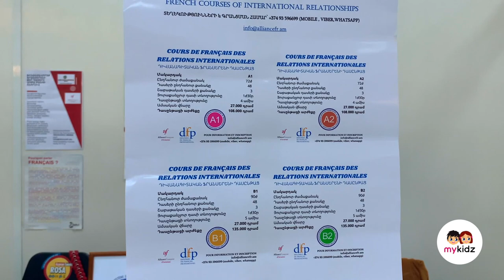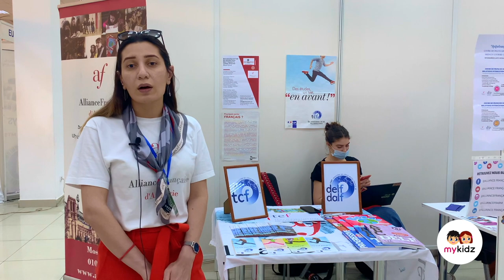Alliance Française d'Arménie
«Կրթություն և Կարիերա EXPO 2021»
Հայաստանի Ալիանս ֆրանսեզը 🇫🇷 առաջարկում է ֆրանսերենի ինտենսիվ դասընթացներ (հեռավար և առկա):
📍 Ընդհանուր ֆրանսերեն (բոլոր տարիքային խմբերի համար)
📍 Միջազգային հարաբերությունների և դիվանագիտական ֆրանսերեն
📍 Բժշկական ֆրանսերեն
📍 Ֆրանսերեն տուրիզմի բնագավառում աշխատողների համար (տուրիստական գործակալությունների, հյուրանոցների, ռեստորաննորի անձնակազմի և գիդերի համար)
📍 Մասնագիտական ֆրանսերեն (FOS)
🧒🏻 Կան են նաև ֆրանսերենի դասընթացներ (առկա և հեռավար) 6-16 տարեկան երեխաների համար:
💰 Արժեքը` 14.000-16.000 դրամ (2021թ-ի դրությամբ)
🗓 Շաբաթը 3 անգամ, 2 ժամ տևողությամբ
📝 Հայաստանի Ալիանս ֆրանսեզը անց է կացնում
✅ առկա կամ հեռավար թեստավորում/Test de niveau
✅ TEF և TEFAQ քննությունների նախապատրաստական անհատական և խմբային դասեր
✅ DELF/DALF, TCF/TEF քննությունների նախապատրաստական դասընթացներ
👩‍🎓 DELF-ը (Diplome d'études en langue française) եւ DALF-ը (Diplôme Approfondi de langue française) Ֆրանսիայի Կրթության նախարարության կողմից տրվող պաշտոնական դիպլոմներ են, որոնք տրվում են ֆրանսերենը` որպես օտար լեզու տիրապտողներին: